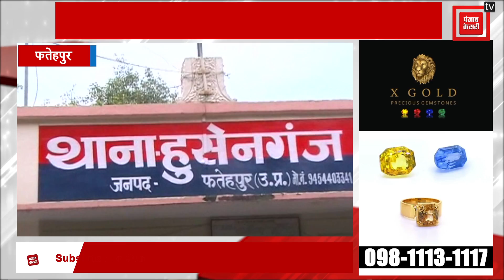घर में घुसकर 4 युवकों ने महिला के साथ किया गैंगरेप, न्याय के लिए भटक रही पीड़िता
सीएम योगी के महिलाओं और बेटियों की सुरक्षा को लेकर किए तमाम दावे अब फेल होते हुए नजर आ रहे है...मामला फतेहपुर जिले के हुसेनगंज थाने के एक गांव का है...जहां घर में घुसकर चार युवकों ने महिला के साथ गैंगरेप की वारदात को अंजाम दिया..